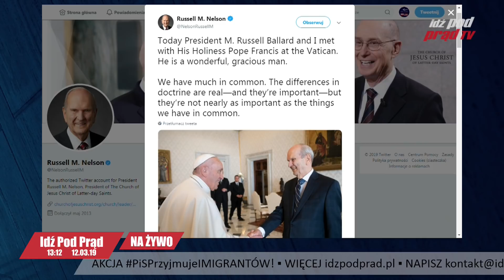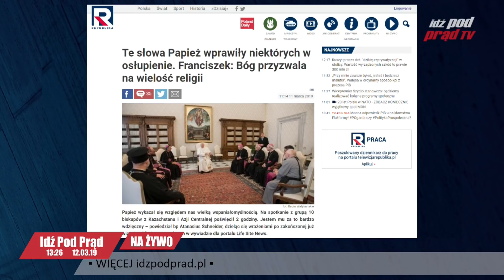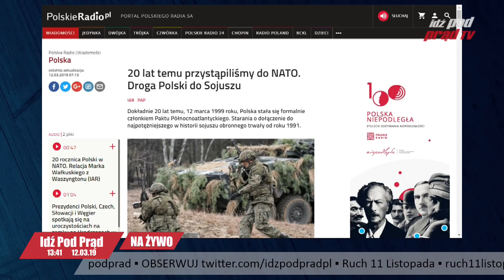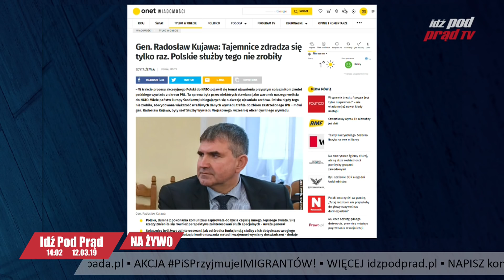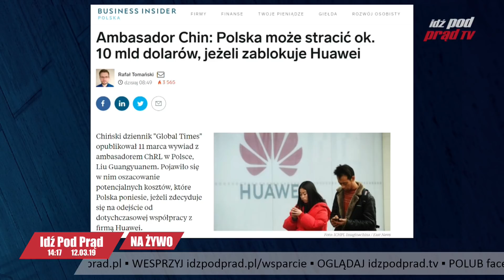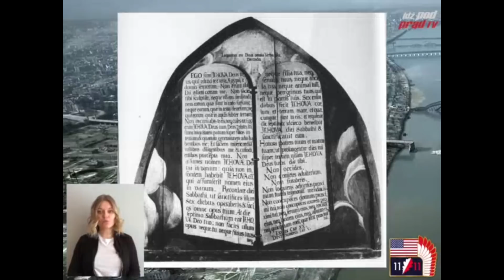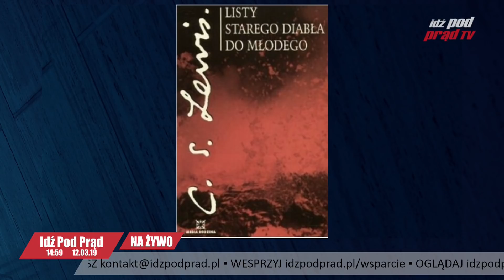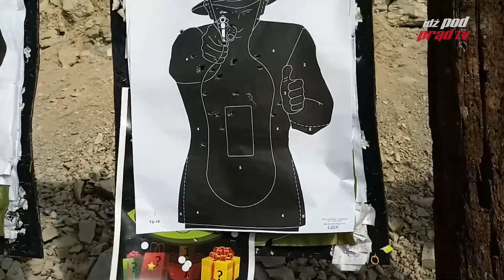Co łączy Papieża Franciszka z mormonami? IDŹ POD PRĄD NA ŻYWO 2019.03.12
(potwierdź podpis w mailu, który przyjdzie na Twoją skrzynkę) Mamy miesiąc na uzyskanie
100 tys. podpisów, wtedy petycja trafi na biurko Trumpa!